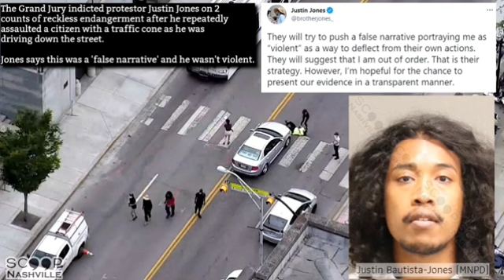Justin Jones attacks travelers in their vehicles in Nashville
Justin Jones of the Tennessee General Assembly is violent on the streets of Nashville.